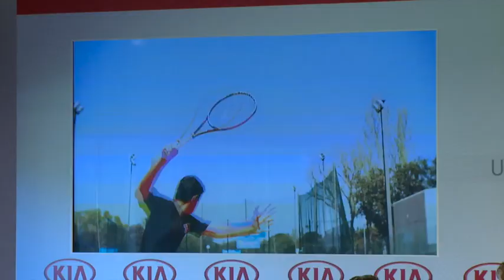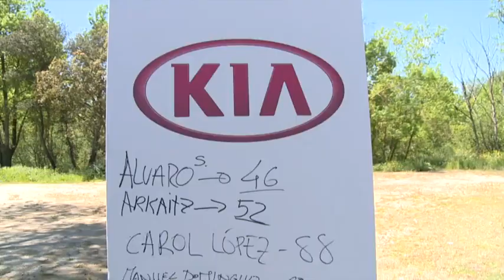Nadal y Calderón se cambian de deporte (AS TV)